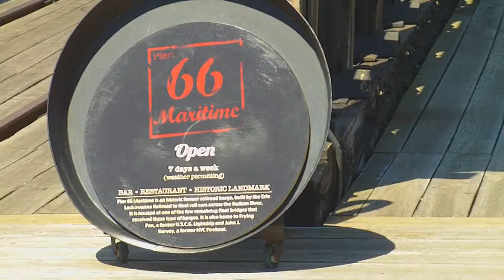66 Maritime Pier Along The Hudson River Waterfront In New York City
I happened upon Pier 66 Maritime during a walk along the Hudson River waterfront in August 2013. I had lived in New York for about 3 years at the time and had never explored the area, and I was delighted to find all the fun and interesting sites, landmarks, parks and restaurants you can visit there.

Pier 66 is located within Hudson River Park. It's part of a former Lackawanna railroad barge. It includes the Pier 66 Maritime Bar & Grill, a historic rail float bridge, John J. Harvey Fireboat, and an authentic 1900′s caboose.

The Pier 66 Maritime Bar & Grill has a full service bar and delicious food prepared on site. The Bar & Grill is located on the floating railroad barge that is securely docked at Pier 66. According to the website, the restaurant is a fantastic place to watch the boats sail down the Hudson River at sunset.

Pier 66 is also home to the lightship "Frying Pan," which is listed on both the New York State and Federal Registers of Historic Places. In years past, the US Coast Guard used lightships as floating lighthouses to guard other ships from running aground on shoals, or submerged rocks, that were too far from land to be served by a lighthouse on shore.

I didn't go into the restaurant, but definitely will do so sometime in the future.